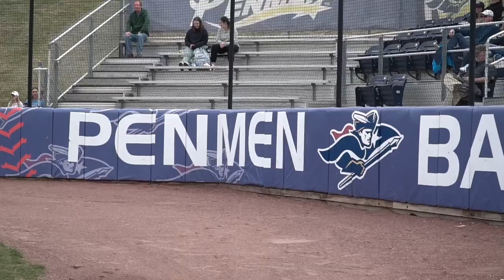A big win for SNHU Baseball against Saint Anselm Wednesday